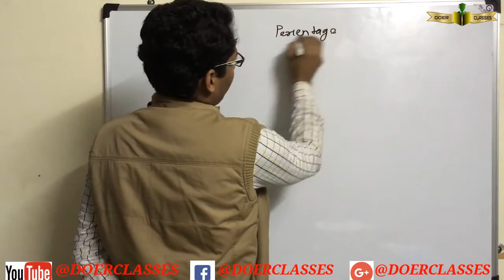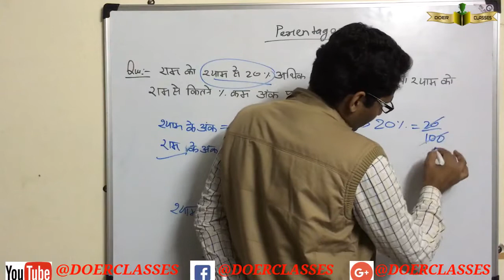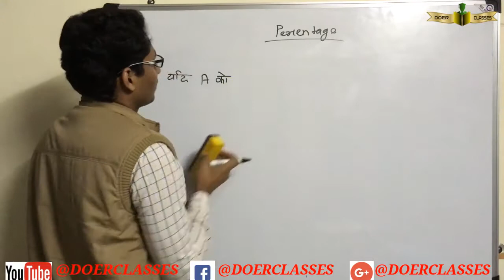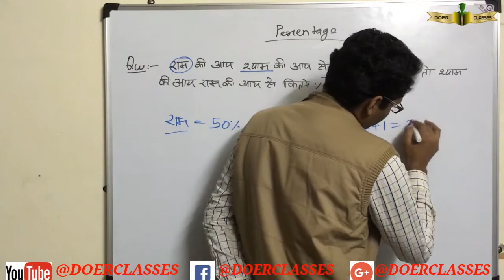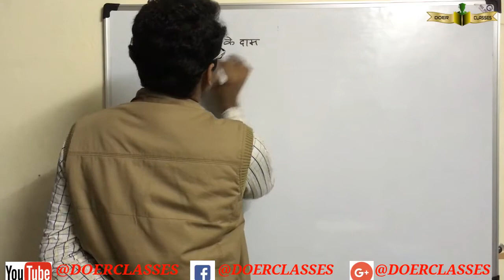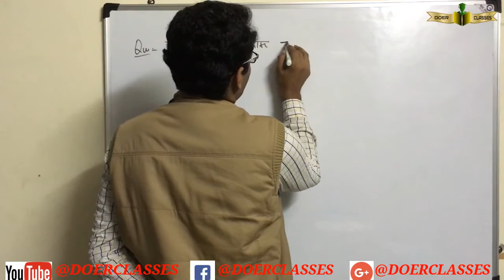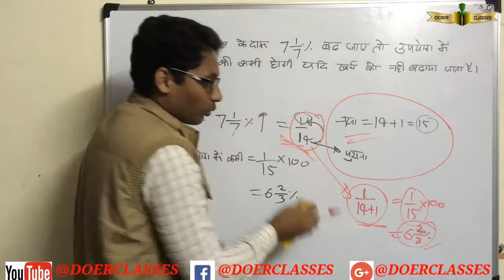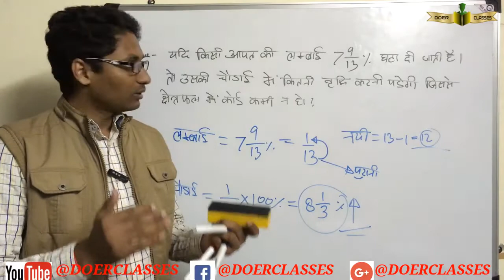Percentage प्रतिशत -3, CSAT Class-22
Our motive is to provide free education for those students who can't afford a coaching fees.
and those students who lives in rural areas and  are not available good educational facilities in those places.

             हमारा मकसद उन छात्रों के लिए निशुल्क शिक्षा प्रदान करना है, जो कोचिंग फीस नहीं दे सकते।
और उन छात्रों को जो ग्रामीण क्षेत्रों में रहते हैं और उन स्थानों पर अच्छी शैक्षिक सुविधाएं उपलब्ध नहीं हैं
- धन्यवाद